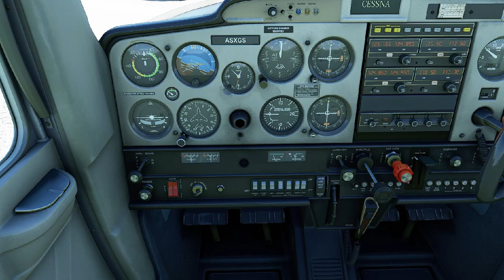Flight Simulator 2020 - H.M.P Lewes Prison - Amex Stadium